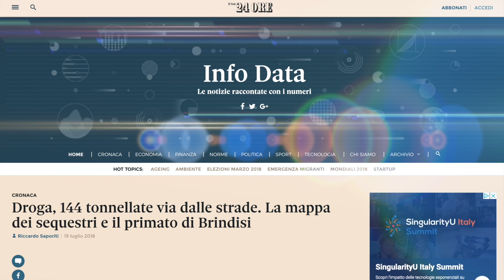Grafico del decennio, calcola quanto sopravvierà la tua azienda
InfoDataCast è un racconto corale. Notizie con i numeri, storie di dati e spiegoni. State con noi. Episodio 45. Gennaio 2020